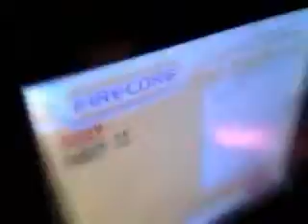Video Update - Webcam Power / Giving a Shunned Hero a Chance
Yeah, last fall, Grandpa gave me a couple of old webcams he didn't need anymore.  Recently I got the one of the two working.  Forward to the main point, I wish to demonstrate that the old "Bubsy" series is not so bad that people need to make half the crap that they do about it.  Now, I don't want to necessarily downsize JonTron or anyone else, because frankly I'd be like them in that sense, I just feel like those irate about the series have gone a bit too far.